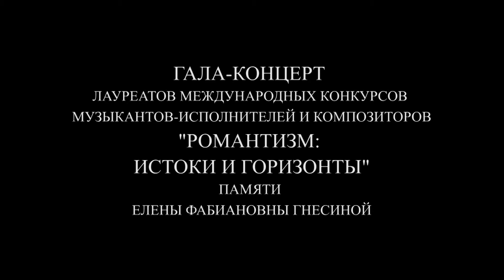Й. Брамс Два интермеццо ор. 117 исп. Александра Гуськова фортепиано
Гала-концерт лауреатов Международных конкурсов
музыкантов-исполнителей и композиторов
"Романтизм: истоки и горизонты"
памяти Елены Фабиановны Гнесиной

Й. Брамс
Два интермеццо ор. 117
исп.  Александра Гуськова
фортепиано

Концерт ведёт - Елена Клочкова
Почётный работник культуры г. Москвы,
кандидат искусствоведения,
доцент Института "Академия имени Маймонида"
РГУ им. А.Н. Косыгина
Генеральный директор ЦПРСИ им. А.Караманова

Художественный руководитель форума –

Заслуженный деятель искусств РФ,
кандидат искусствоведения,
президент РОО "Шубертовское общества
профессор

Тамара  Русанова

Международный форум искусств  "Романтизм: истоки и горизонты"
Российская
академия музыки
 имени Гнесиных
РОО
"Шубертовское
общество"
ЦПРСИ
 имени
 Алемдара Караманова
Москва
Мемориальный музей А.Н.Скрябина
15 марта 2020